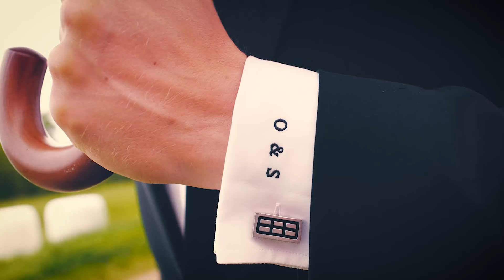Bröllopsfilm, wedding movie, 25th of July 2015.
The day of our epic wedding! We had a wonderful day! Thank you all for being there!

Robin Pagmar, stort tack för att du gjorde filmen. Kung.